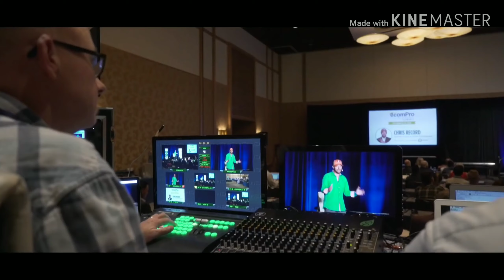Father and son insprational and motivational video |World's best emotional video|PAPA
Father and son insprational and motivational  story ,best emotional story ever

In this video I had share you the message with the story of father mother and son ,Who is father ,who is mother ,what did our parents had done for us ,and what children's are doing to their parents with a emotional motivational video .

Has son forget  that what is the  love of our parents ,what our parents had done for us ,our parent sleep hungry but they feed us and now what we are doing for our parents friends it's time to think about it

We have a time but our parents half of the life has been gone so its our responsibility to give them the life which they had given us in our childhood.

This channel is for all who are  curious in life and  wants to understand ,know and experience life in its totality.

I would like to Show immense gratitude to my guru for his grace upon a ignorant human being .🙏

It's my guru's will and blessings to create a Consciousplanet.

Shivdas -  What we are referring as Shivdas is not a personality who have any kind of persona, it's a thinking not even a thinking it's a dimension beyond logic .

Definitely for a comfortable life
We need money , relationship,health but above all its life which is holding all this so in terms of life How life is throbbing within a human being matters.

I don't know is an immense possibility.

Let's live our life to the fullest.